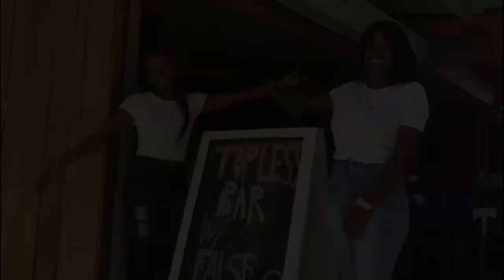Sosua | Dominican Republic | Halloween ATV Excursion Trip 1